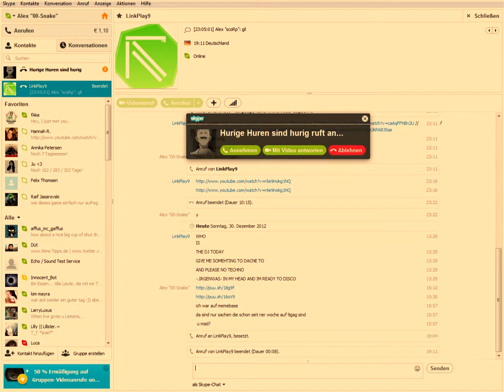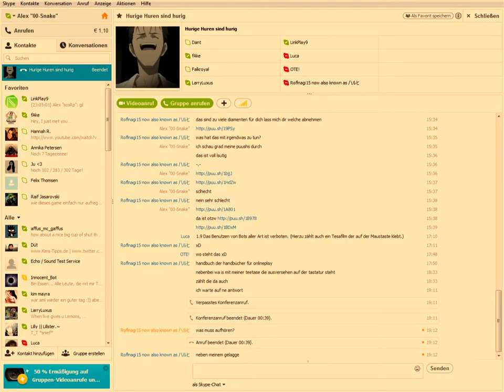Let's Play Animal Crossing [German] #76